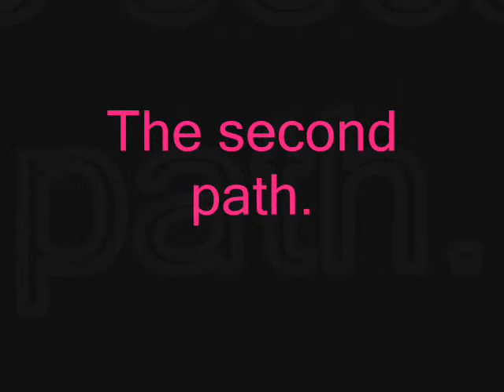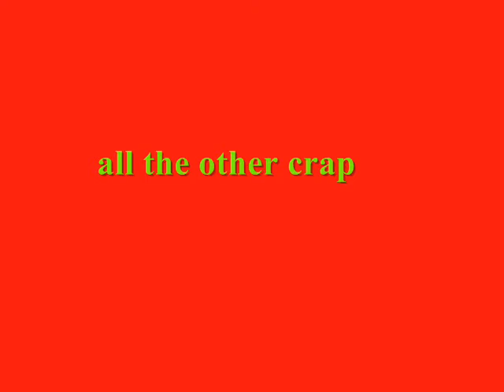Knex Ball Tower- Macro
My first completed ball tower, I know it's no that good, so give me comments on how to improve.  Thnx